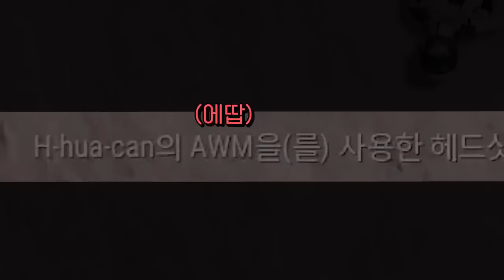이 총이 그렇게 사기야?!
* BGM
Track : Keep The Tension, Tom's Plan, 마 내가 다 했어, 스파이, 아뿔싸, 힙리제를 위하여